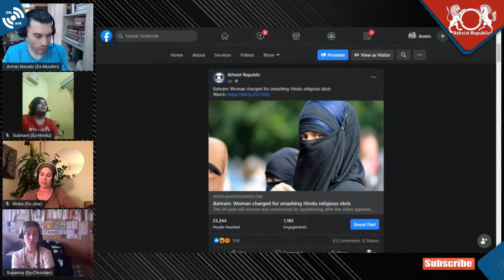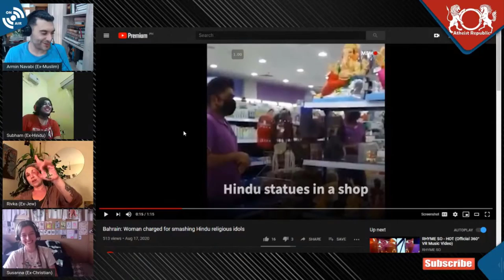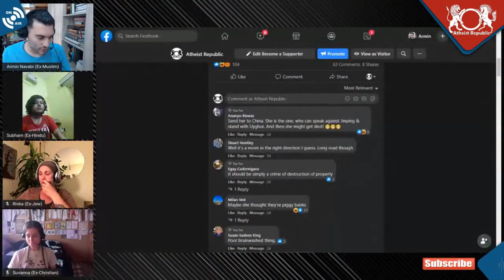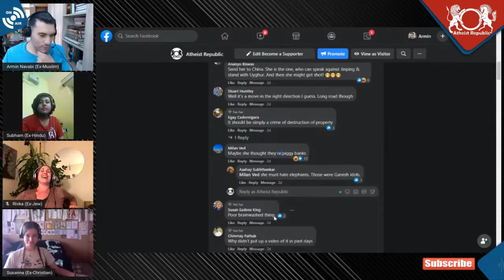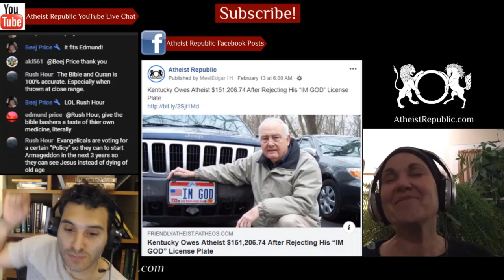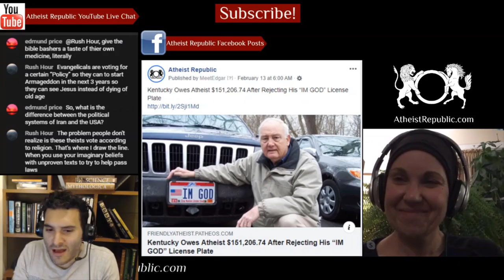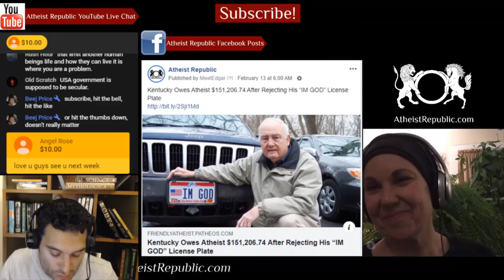Bahraini Woman Smashes Hindu Religious Idols 😮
A woman in Bahrain has been charged with criminal damage and publicly insulting religious idols after she was filmed smashing Hindu statues. The 54-year-old woman was summoned for questioning after the video appeared on social media showing her picking up the statues one by one and smashing them angrily while asking the shop worker: “This is a Muslim country, right? Why is this here? … Does Hamad Bin Isa [the King of Bahrain] accept this?” She will face charges of intentional criminal damage as well as publicly insulting and desecrating items associated with a religious faith, Bahrain’s Interior Ministry said.

💲 We now have crypto wallets for people who want to donate anonymously:
- Bitcoin Wallet: 36GSG5ZRMGoLFCGmFCSFYEow3QrT5Bjwdv
- Litecoin Wallet: MKdNHjD928vJHoe3oS15rgHUvssS5S8Fhk
- Bitcoin Cash Wallet: qpm058q8l082vteqsz3cpljdzzf9uw46cshh48plmm
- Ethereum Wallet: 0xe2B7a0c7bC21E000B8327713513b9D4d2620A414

Location: Manama, Bahrain